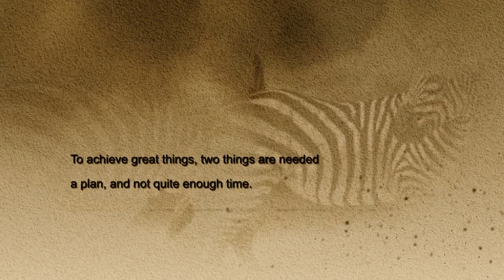F.Pope - Afrika 88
Off Project 88\F.Vin.Mariani